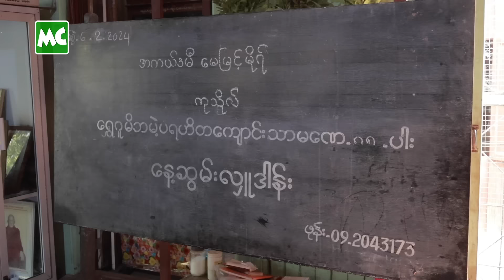အကယ်ဒမီအလှူ အဖြစ် ပုဂံမှာ စတုဒိသာ ကျွေးခဲ့တဲ့ မေလေး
သရုပ်ဆောင် မေမြင့်မိုရ် ရဲ့ အကယ်ဒမီ အမှတ်တရ အလှူအဖြစ် ​ဖေဖော်ဝါရီလ (၆) ရက်နေ့က ပုဂံမြို့၊ ပုဂံမြို့သူ ဟိုတယ်ရှေ့မှာ လူ (၁,၅၀၀) စာ အတွက် ထမင်း၊ ဟင်း စတုဒိသာ ကျွေးမွေးခဲ့ပါတယ်။